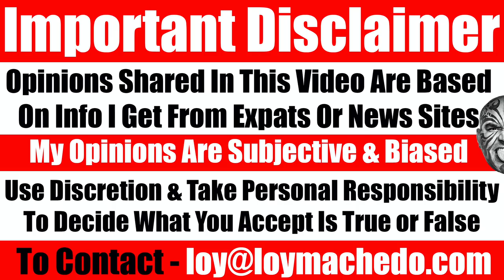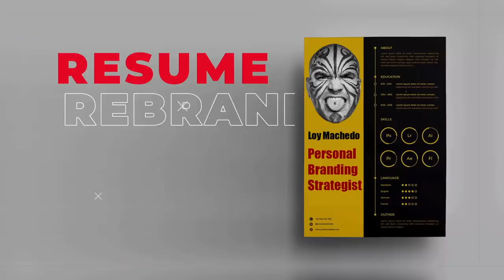Its Official: BR Shetty's Business, Bank Accounts & Legacy In The UAE Is Finished - Video 4826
Its Official: BR Shetty's Business, Bank Accounts & Legacy In The UAE Is Over Forever

NEWS LINK
GULF NEWS
Abu Dhabi's NMC Healthcare set to say a final 'goodbye' to B.R. Shetty legacy on September 1
A simple majority of votes will be enough to bring change of ownership at NMC
TO JOIN MY PRIVATE FACEBOOK GROUP

loymachedo shares
Its Official: BR Shetty's Business, Bank Accounts & Legacy In The UAE Is Finished.
How UAE Totally Destroy BR Shetty's Business Bank Accounts & Legacy In UAE Forever
Video 4826